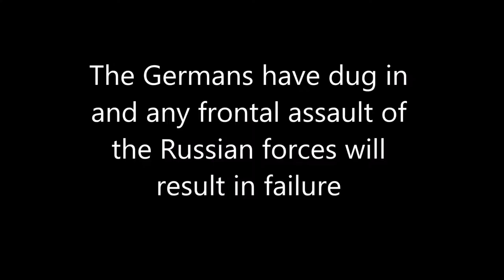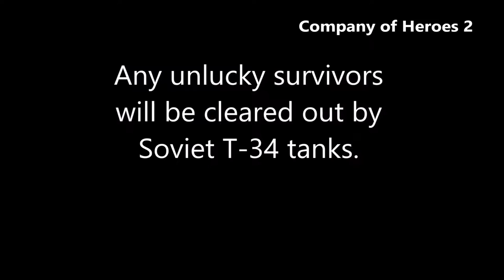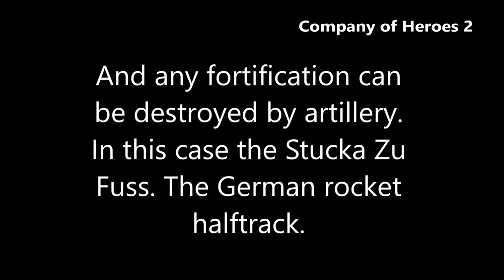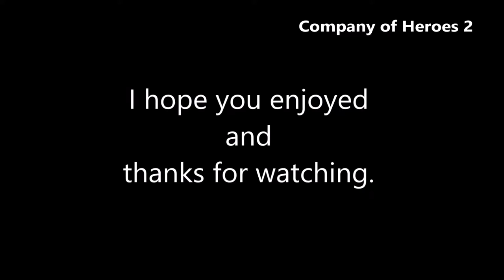T-34 Simulation Against Tiger - Company Of Heroes 2 1080p60HD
T-34 Simulation Against Tiger - Company Of Heroes 2

SOURCE : personal content based on personal development